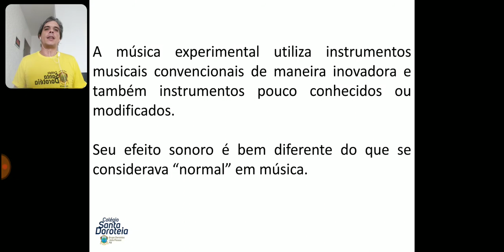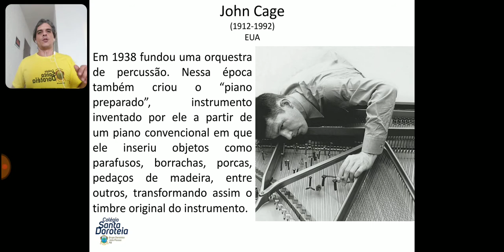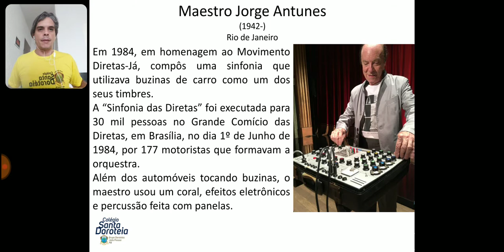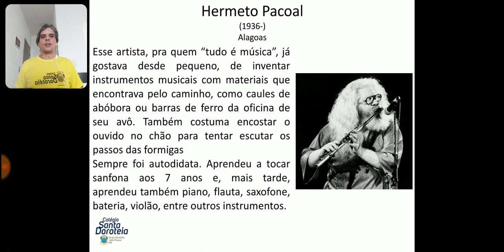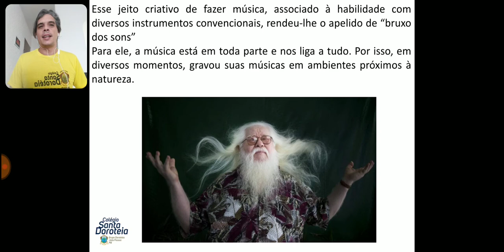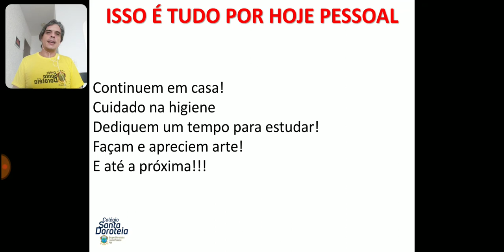Dorotéias - Artes - 9º ano - Vídeo Aula 02 - Música Experimental